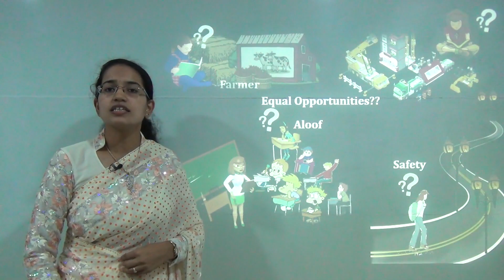Celebrating Education with DoorstepTutor – Innovating, Inspiring & Igniting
"शिक्षक कभी साधारण नहीं होता , प्रलय और निर्माण उसकी गोद में खेलते है" ~ चाणक्य
"The teacher is never ordinary, annihilation and creation thrive in his lap" ~ Chanakya

With our simple, lucid and indepth videos you would no longer fear exams.